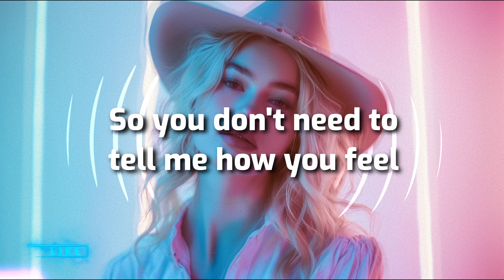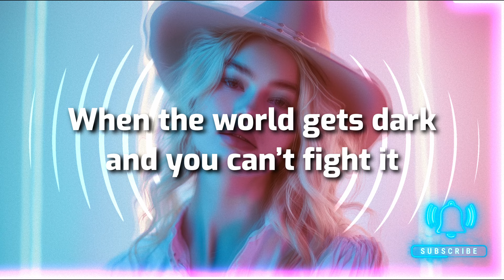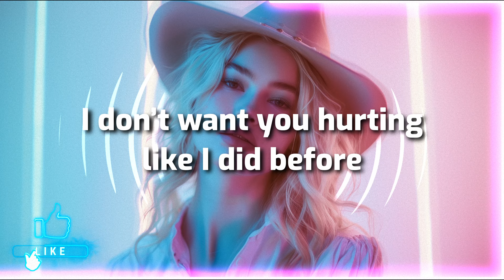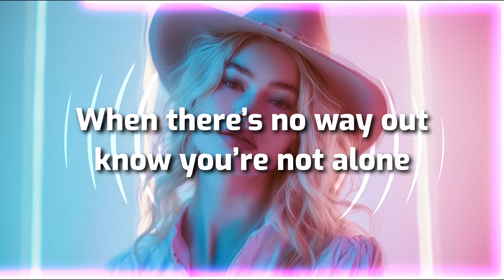Frank Walker - White Horses (Ryos Remix) - (Lyrics)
🎵 *Frank Walker - White Horses (Ryos Remix)* (Released 08/08/2024)

🎤 *Lyrics: Frank Walker - White Horses (Ryos Remix)*
I Go Dancing Lyrics:

Same ol bar we used to go
I tell all my friends
I pray to God that he don’t show
Second chances
they all ended long ago
Gonna wear this makeup in case we make up

Pre-Chorus
And i’ll tell myself i’ll try to get you off my mind

Chorus
So I go dancing
I close my eyes so I don’t see
But I imagine that you’re out here right next to me
3am here again and i’m still staring at my phone
If we’re not dancing i’d rather dance on my own (on my own)

I go dancing
I guess what I wanna do
It’s no secret
I’m just waiting ‘round for you.
If we’re past tense
I’ve got nothing left to lose
So I wear this black dress the one you liked best

Pre-Chorus
Then i tell myself i’ll try to get you off my mind

Chorus
3am here again and i’m still staring at my phone
3am here again and i’m still staring at my phone
If we’re not dancing i’d rather dance on my own
I’d rather dance on my own